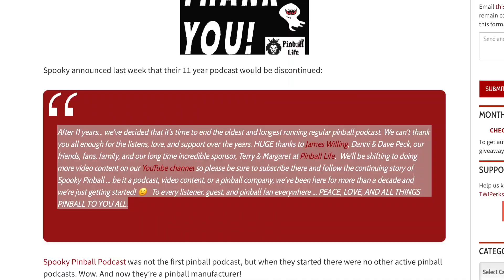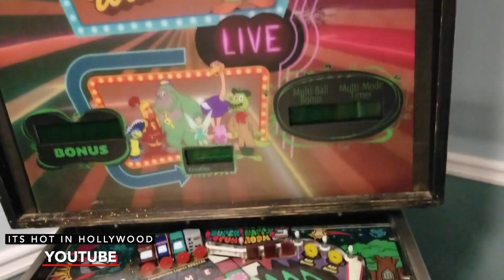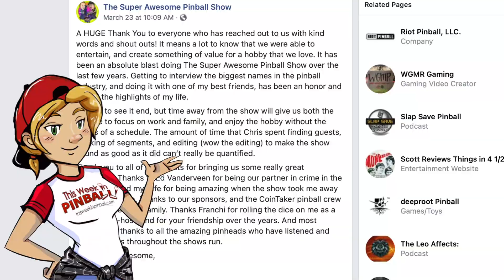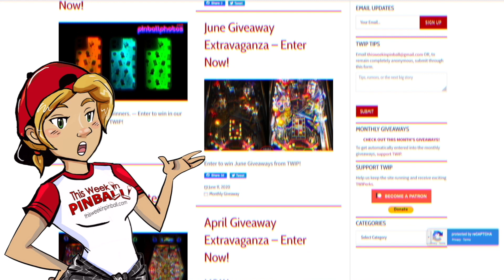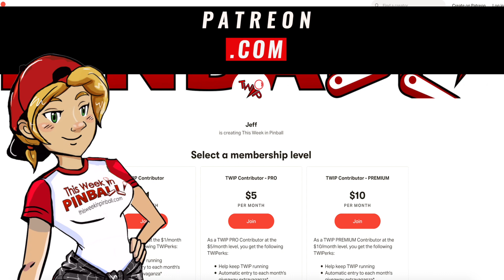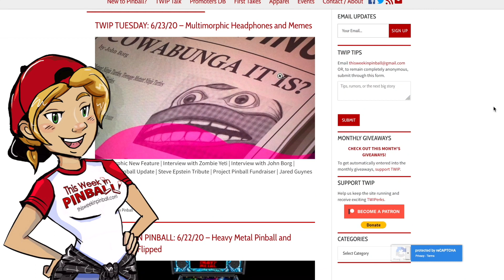This Week in Pinball Feb/March 2021 Recap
In the Feb/March 2021 recap of the pinball news: TWIPYs Thank You, Stern Heads-Up Pinball Invitational, Spooky Pinball Podcast ends, Alien pinball updates, Stranger Things topper, making of Willy’s Wonderland pinball, deeproot update, TWIP Giveaways announced, and much more.

By giving TWIP a small monthly donation you will automatically be entered in our upcoming monthly giveaways and help us bring you more TWIP TV content.

TWIPYs Recap and Thank Yous! -

The Super Awesome Pinball Show is calling it quits -